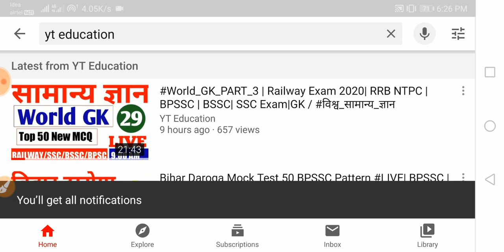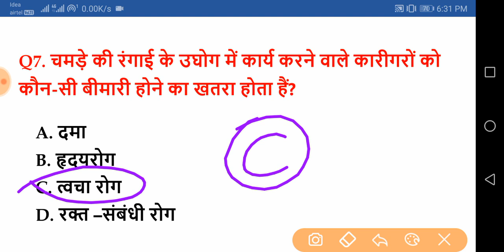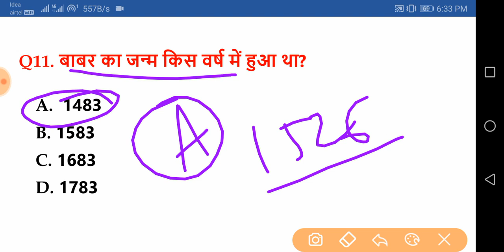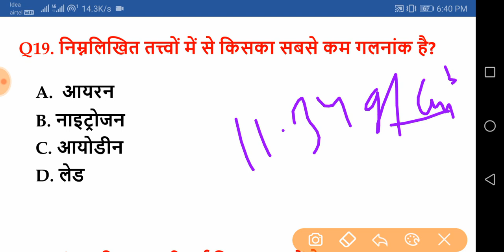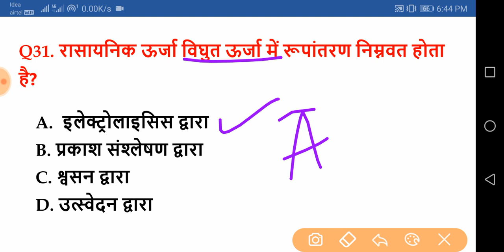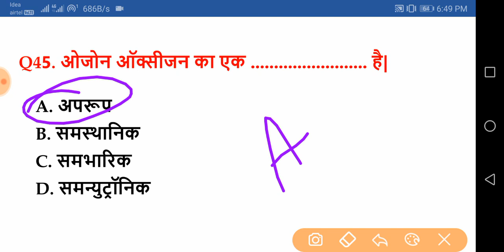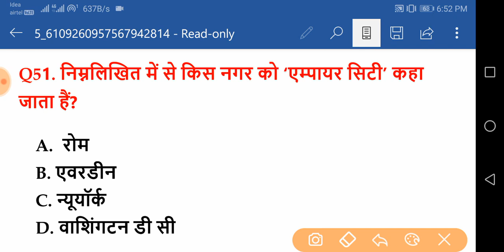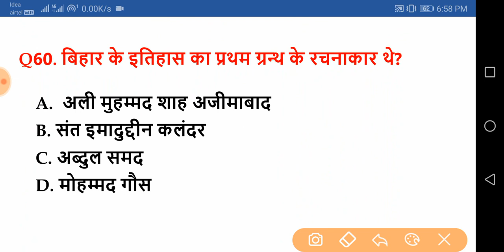Bihar Daroga Mock Test 51 BPSSC Pattern LIVE | Enforcement SI Question|BPSSC STENO ASI exam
बिहार_दरोगा_मुख्य_परीक्षा LIVE|Expected Question for Bihar SI|BPSSC|Bihar Daroga Mains exam SET 44

bihar si mains exam pattern

bihar daroga upcoming vacancy 2020

bihar si practice set in hindi

bihar si mains gk

hey ! Student

YT Education